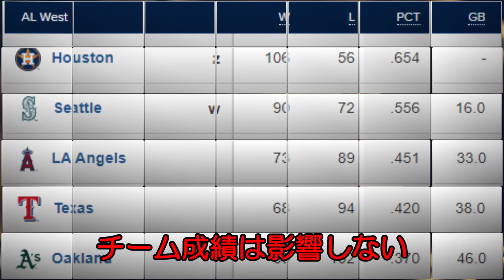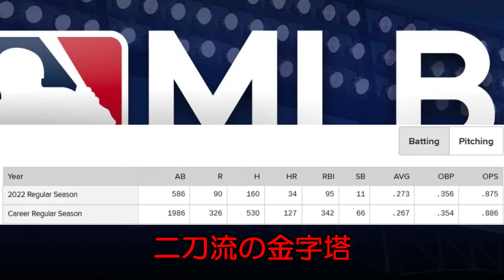ベン・バーランダー、主要メディア絶賛「大谷翔平こそレジェンド」、「ショーヘイ・オオタニ賞を」、コール、ベッツ越え！投打規定到達 史上最も称賛すべき記録！エンゼルス下位打線驚愕スタッツ！これでよく７３勝